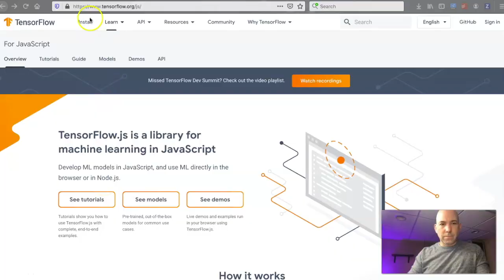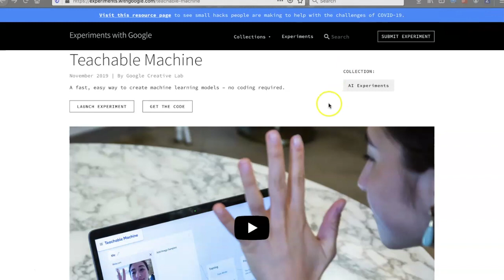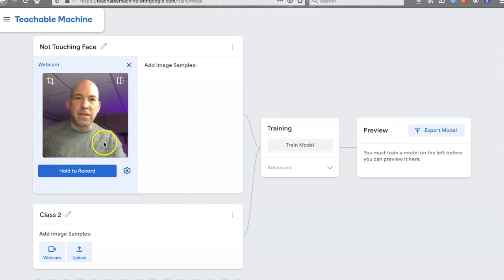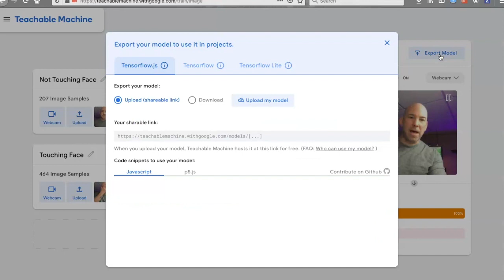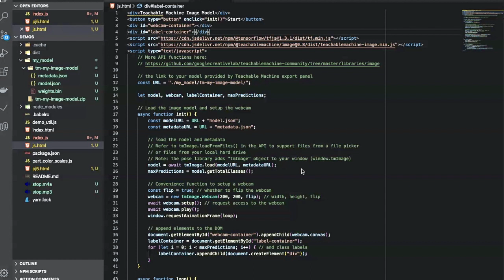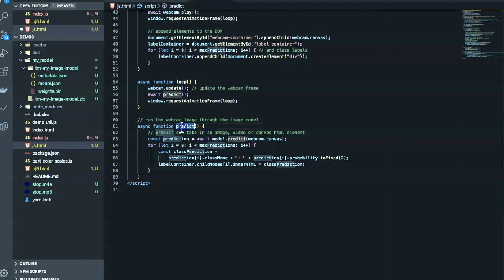Using AI to detect IF I TOUCH MY FACE!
A fun project I used to occupy my isolation time. We have been advised to not touch our face (and wash our hands) - as these are considered the best ways to stay healthy and avoid illness. But this is really hard to do. I challenged Artificial Intelligence and Machine Learning to see if it can predict and detect when I touch my face.

Timestamps::
0:45 The challenge
1:35 How hard is it to NOT touch your face?
2:30 What is Artificial Intelligence vs Machine Learning?
3:11 Pose Detection
4:26 Image Classification
6:54 Customize the model
8:26 Run the example

SpeezLab:::  I make fun technology videos about AI, Cybersecurity, and other tech that "escapes" my lab!